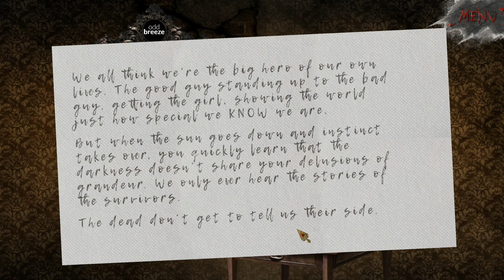DONT GO OUT | Sorry Buddy "Dread X Collection - Secret Cow Level"